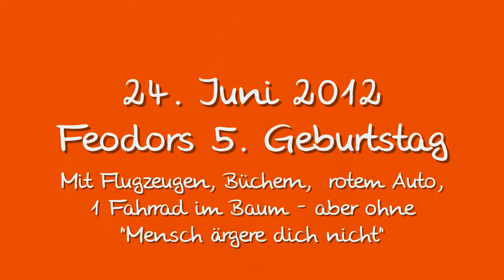2012-06 Feodors 5. Geburtstag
Geburtstag wie Ostern: Mit Verstecken der Geschenke.